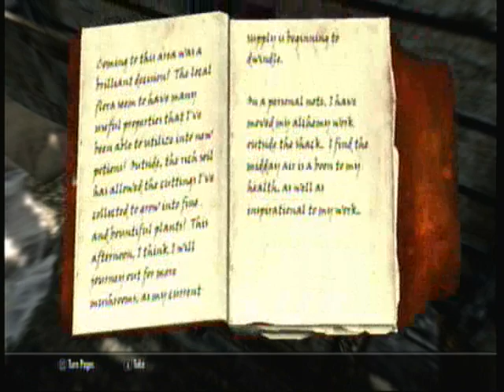Elder Scrolls Skyrim Lets Play Episode 6- FUS RO... Weres The DAH?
guys, i know i havent mad a video for skyrim in a while so here is episode 6 of our lets play, i hope you like it!!

members of reck gameing (below)